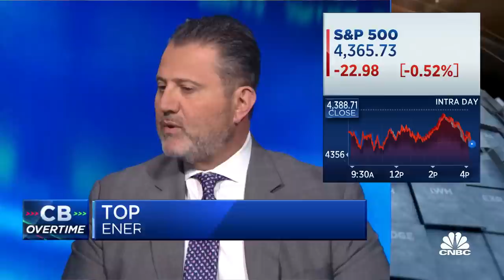Market was overbought in the short-term 'but is still in a good position': Wedbush's Sahak Manuelian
Sahak Manuelian, Wedbush head of equity trading and Paul Hickey, Bespoke Investment Group co-founder, join 'Closing Bell Overtime' to discuss the day's market action, individual sector performance, and more.